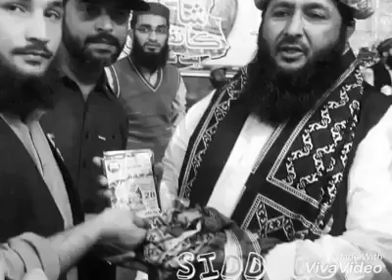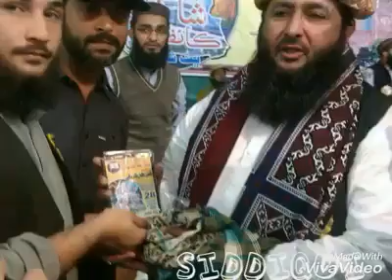madaris par khobsorat nazam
قائد جمیعت کے تصاویر کے ساتھ ایک خوبصورت نظم سننا ضرور